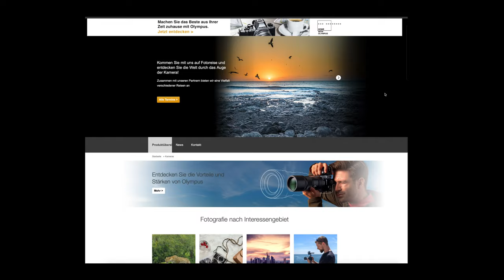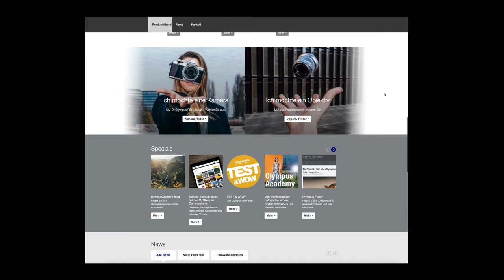silvioswoche CANON R 5 HITZEPROBLEM, SONY UPDATE, LUMINAR, INSTAGRAM FEATURE [deutsch] SILVIO OESER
In diesem Video gibt es ein neues Format auf meinem Kanal, worin ich Dich regelmäßig über Neuerungen aus der Foto- und Videowelt informieren möchte. Zudem Feature ich jede Woche Instagram Beiträge die mit dem Hashtag silvioswoche markiert wurden.

Viel Spaß :)

INSTAGRAM

SD-KARTEN Case

SD KARTE

Meine Top Kameraempfehlung für Einsteiger:
Canon EOS250D

Nikon D3500

Nikon D5600

Sony a6000

Sony a6400

XAiOX® Mini-Kugelkopf mit Blitzschuh & 1/4" Zoll Gewinde:

MENGS® 1/4 universell Schraubenkopf Handy Smartphone Stativ-Halterung:

Akkucase für AA und AAA Batterien / Akkus:

SD Karten Case - Spritzwassergeschützt:

Sony Kompaktkamera "RX 100":

Lumix Einsteigerkamera "GX 80":

Nikon Z6+Adapter:

Die besten SD-Karten für Dich:

Sehr gutes Stativ:

Meine Akkus:

(Werbung)